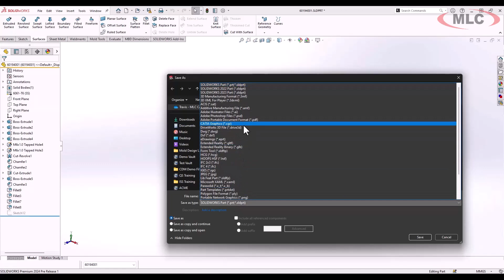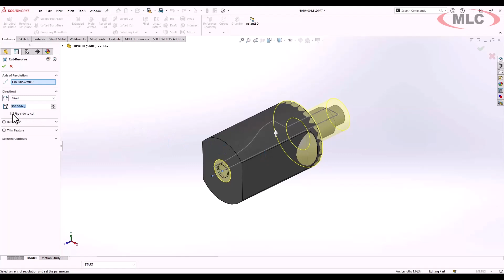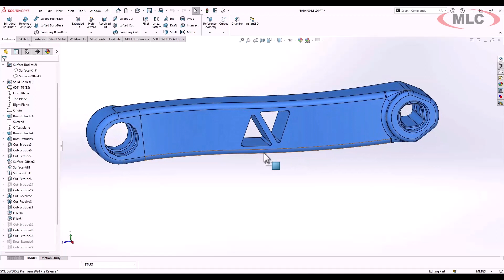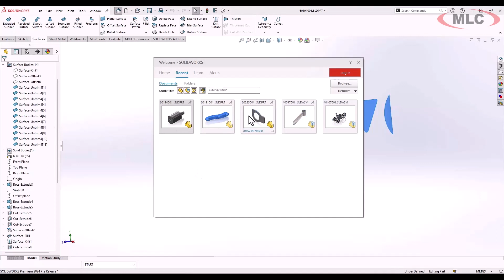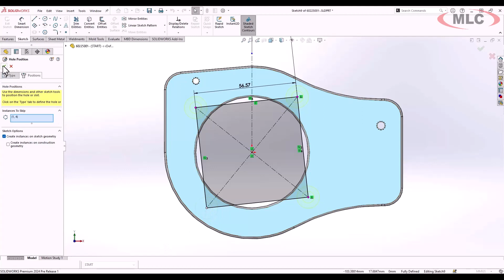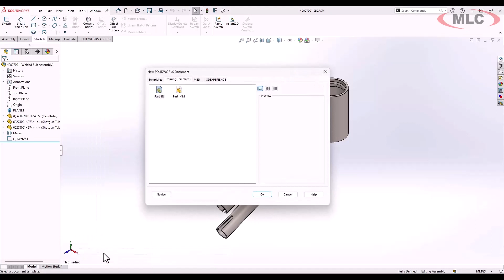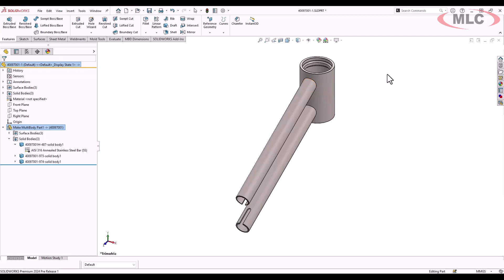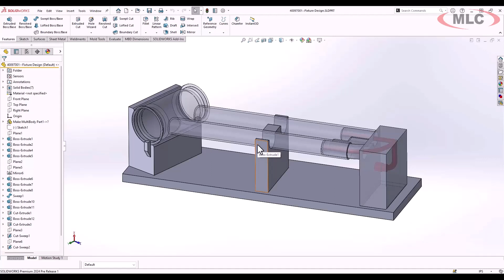What's New in Parts and Features in SOLIDWORKS 2024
SOLIDWORKS 2024 is packed with enhancements to help you get your job done faster.  This video highlights the most impactful changes to how features and parts function in the newest release, including:

  - Parts can be saved back up to 2 versions to native SOLIDWORKS files with features and sketches intact.  If a feature is created using new options or behaviors that don't exist in the target version, the features will be displayed clearly in a dialog so they can be removed or redefined in a compatible way.  The Save As dialog will show the versions that are eligible to save back to.
- Revolved cuts can now "flip side to cut" making it easier to sketch the shape you want and cut away the rest.  This eliminates the need to create a closed sketch outside the shape.
- A cylindrical bounding box can be automatically generated to produce stock material sizes needed to make the part.  Cylindrical bounding boxes can automatically solve the orientation but a custom plane is also available if the part is an odd shape that doesn't get captured correctly
 - Linear feature patterns have a new option for Symmetric that repeats the spacing and instances defined in direction one and keeps them linked so it is easy to make sure they are always updated in both directions.
 - Untrim surface adds an option to exclude the parent surface, making it easy to quickly build surface bodies where any holes exist without requiring extra steps
  - Sketch entities can now show a preview measurement based on the selections.  The preview can be used for reference, or click on it to activate it and create a dimension without running the Smart Dimension command.  Selecting multiple entities will preview dimensions between entities.  This behaves similarly to adding sketch relations but allows for dimensions too.
 - The Hole Wizard command has additional functionality in the positions tab.  An existing 2D sketch can be selected to define the hole locations, meaning it can be generated ahead of time and used as usual.
 - New options in Hole Wizard make it possible use end-points of lines and splines instead of requiring a sketch point to define each hole location.  Optionally, construction geometry can be used to define hole locations.
 - The hole wizard now supports "Instances to Skip" to make it easier to skip a single hole without modifying the sketch or deleting any information needed elsewhere.
 - Parts created in the context of an assembly can now use a new workflow that does not add any overhead to the rebuild time of the assembly.  In an assembly, go to Tools - Make Multibody Part to save the assembly file and any requested features to a multi-body part that retains its parametric relation back to the original assembly.  Changes to the assembly will rebuild the multi-body part only when the multi-body part is opened, but all changes will be reflected as expected.  This new option is perfect for creating fixtures and other related manufacturing supports that need to derive from the assembly design but do not need to update in real-time with the assembly.
 - Using additive manufacturing technology from Markforged, we designed a fixture that uses embedded magnets and other hardware to build a snap-together weld fixture.  The fixture holds three components securely and allows plenty of room for a welder to get into the weld region.  The material is strong and resistant to high temperatures.  Integrated channels allow a fitting to be installed for purge gas for welding materials that require it.  If changes are made to the design, the individual components can be rebuilt to quickly adapt to the new design.